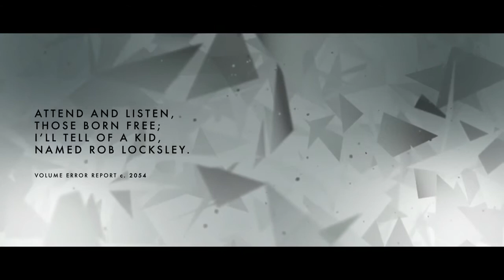Volume – Gamescom 2014 trailer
From acclaimed developer Mike Bithell, creator of Thomas Was Alone, comes a brand new experience making its console debut on PlayStation 4.